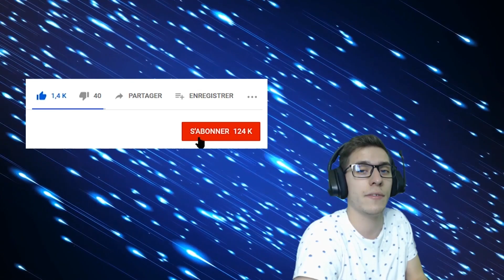ECTOPLASMA VEUT ME SURPRENDRE - VGC 2019 - POKÉMON ULTRA-SOLEIL/LUNE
On commence à les voir arriver à des kilomètres ces équipes avec Ectoplasma pas Méga, reste encore à bien deviner l'objet.

- Retrouvez toutes mes équipes d'emprunt QR Code du moment sur mon profil PGL :